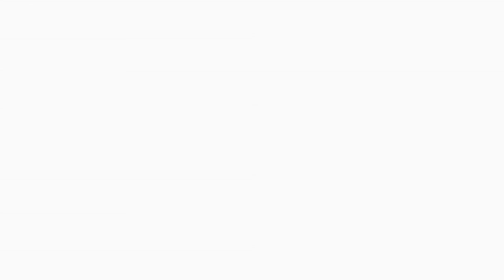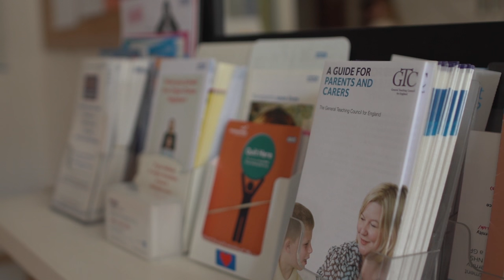Professor Sir Michael Marmot's Message to the IFMSA Americas Regional Meeting 2016, Uruguay